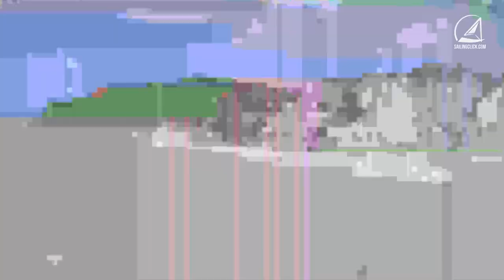Yachting Music Mix 2022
Wonderful sea and beaches, yachts and boats, yacht marinas and harbours around the world.
Vocal Deep House Mix